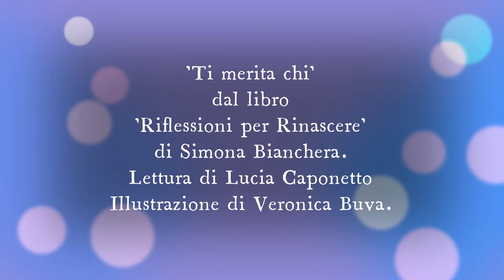"Ti merita chi" tratto dal libro Riflessioni per rinascere di Simona Bianchera, voce Lucia Caponetto